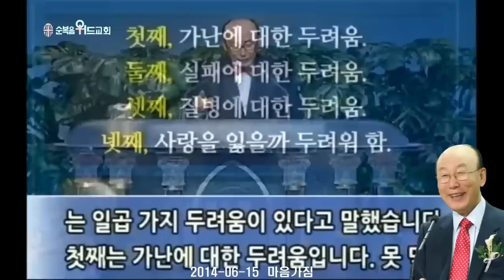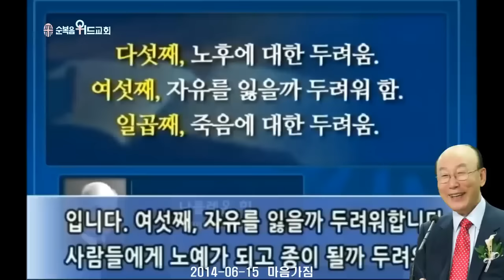조용기 목사님 레전드 설교 - 마음가짐 ▶ 잠 4:20~27